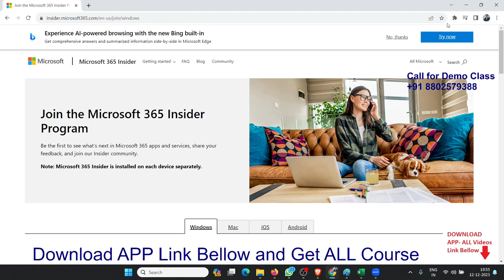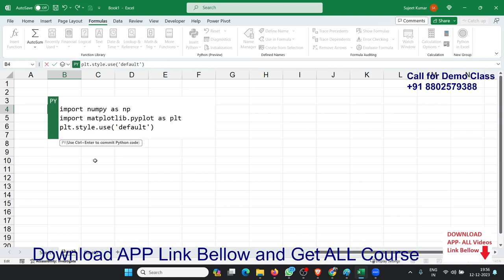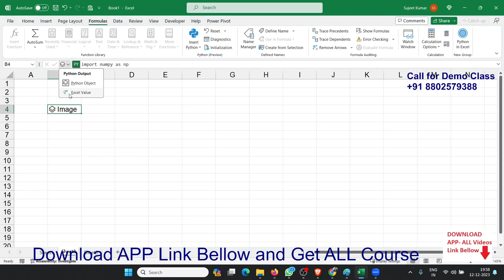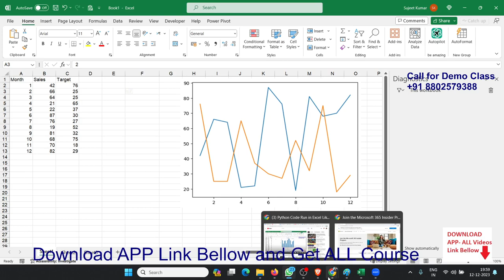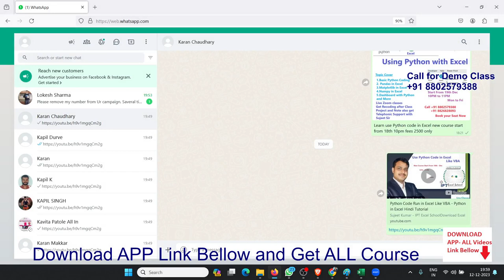Run Python Code in Excel like VBA